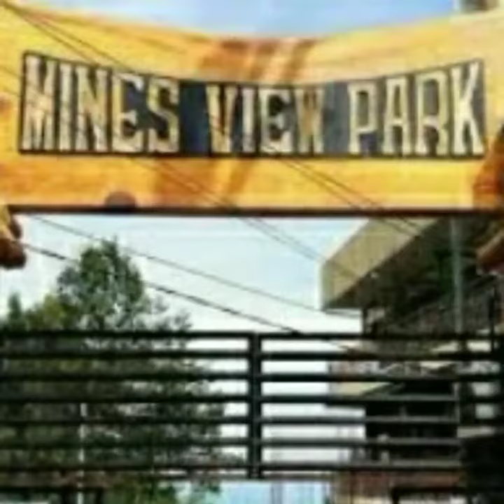Places you should visit in Baguio City, Philippines.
Come and see the country's summer capital.